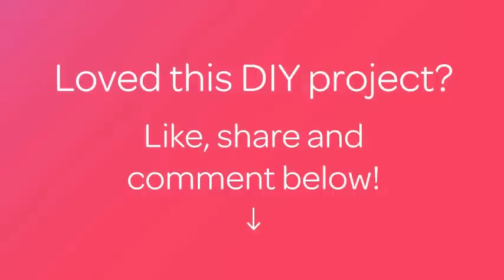How To Make Cute Paper Cup Gift Boxes - DIY Crafts Tutorial - Guidecentral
About this DIY project:
- Title: Make Cute Paper Cup Gift Boxes

Supplies:
- Styrofoam cups
- Scissors or cutter
- Items for decor